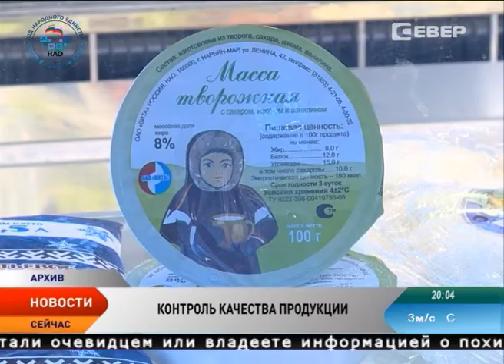Вопрос качества. Производство продукции Ненецкого округа под контролем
Качество производства молочной продукции и нефтепродуктов под контролем. Этой теме посвятили заседании комиссии по противодействию незаконному обороту промышленной продукции в Ненецком округе. Свои доклады представили руководители агропромышленных предприятий и нефтяные компании, работающие на территории региона.

Первым делом члены комиссии обсудили порядок проведений проб произведенной продукции. По словам директора Ненецкой агропромышленной компании, вся продукция предприятия производится из цельного молока. Сухое молоко используется только при производстве йогурта. Регулярно сдаются пробы в Центр гигиены, а также осуществляется ветеринарный контроль стада. Для контроля качества молока и молочной продукции существует технический регламент о безопасности.